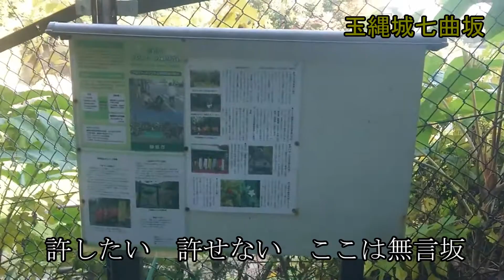と子さんが歌う「無言坂」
思わぬ残業で、我が家の次女姫が口ずさんでしまった歌です。「帰りたい帰れないここは無言坂(^^♪」だって